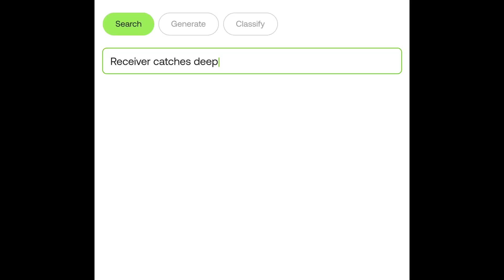TwelveLabs Trains AI Video Models with Oracle AI Infrastructure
TwelveLabs is an AI research and product company that trains large, multimodal models that can understand videos like humans. Its AI models learn by watching many, many hours of video content and are able to help developers and enterprise users search for very specific moments within massive archives to summarize a whole archive. The unique challenge of training multimodal models on video is that it requires an incredible amount of compute resources. By training the large models with OCI's AI Infrastructure with performant GPU node configurations and CPU memory storage, clustered together by an ultra low-latency RDMA network, TwelveLabs gained 5-10x efficiencies, which allowed the company to go to market at a faster pace than expected.